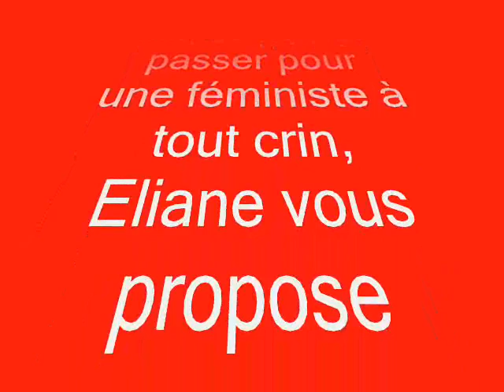Souvenirs des films de ma jeunesse